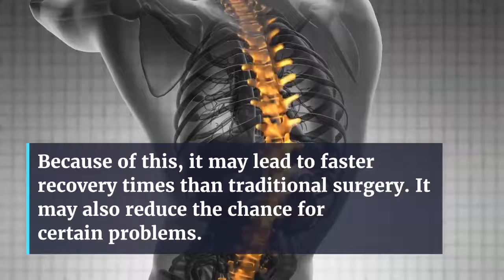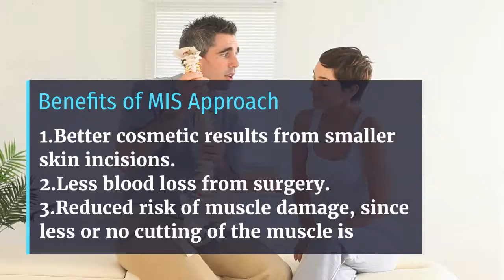Minimally Invasive Spine Surgery In India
Minimally invasive spine surgery (MIS) is perform to give stabilize the vertebral bones and spinal joints. It is also perform to relieve the pressure being applied on spinal nerves. Minimally invasive spinal surgery is faster, safer and require less recovery time. MIS spine surgery is an alternative to traditional open spine surgical approach.

Minimally invasive spine surgery treats condition:

    Herniated disc
    Lumbar spinal stenosis
    Spinal deformities such as scoliosis
    Spinal infections
    Spinal instability including spondylolisthesis
    Vertebral compression fractures
    Spinal tumors

HBG offering best minimally invasive spine surgery in India.